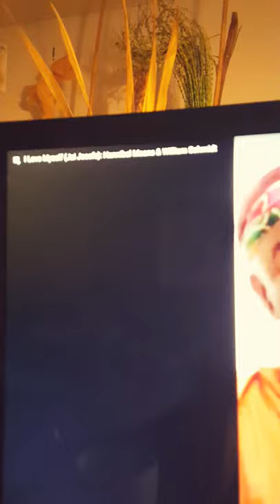I Love Myself (Jai Josefs): Hannibal Means & William Schmidt with Stork from Rust & Breath-Wind